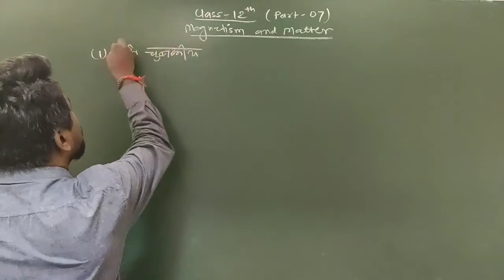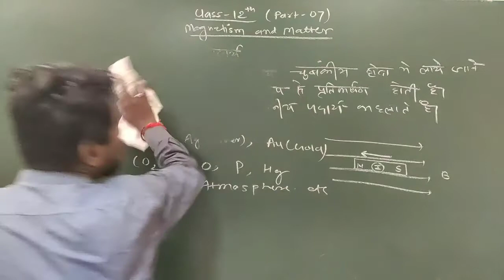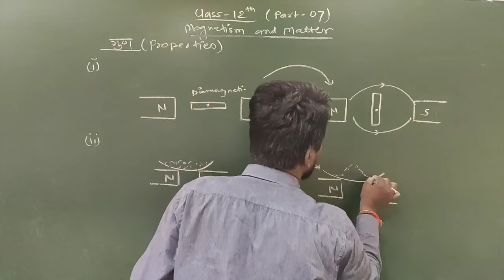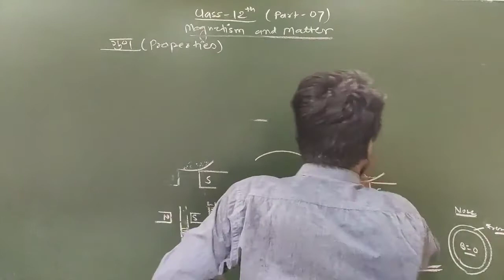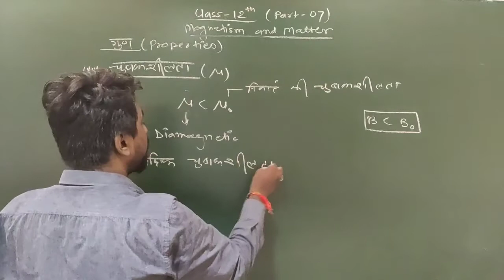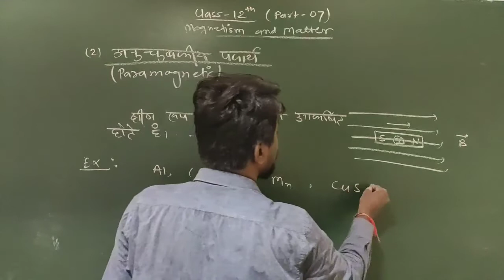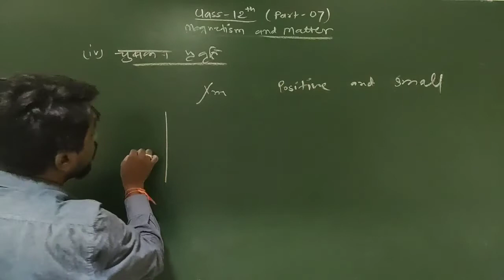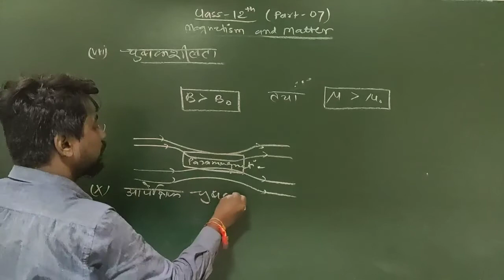Magnetism and matter | Part - 07 | class 12 | NCERT Based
Diamagnetic subastances
Paramagnetic subastances
qurie law